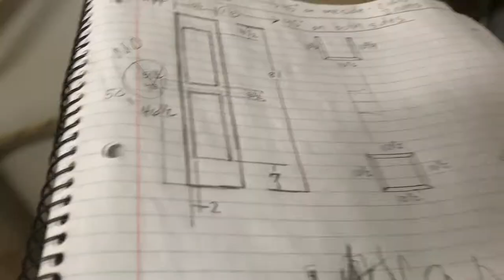Cassy and Jared Remodel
Frontier Trail Phase 1